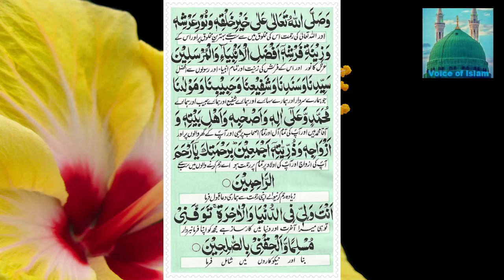Dua Ganjul Arsh | दुआ ए गंजुल अर्श | Due Ganjul Arsh ki Fazilat | दुआ ए गंजुल अर्श की फजीलत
Dua e Ganjul Arsh | दुआ ए गंजुल अर्श | Due Ganjul Arsh ki Fazilat | दुआ ए गंजुल अर्श की फजीलत

5 Shocking Benefits of Dua Ganjul Arsh You Never Knew About

Dua Ganjul Arsh | for rizq & safe from evil eye & Enemies

Benefits of Dua Ganjul Arsh

One day Muhammad (SAW) was sitting in the Masjid and Hazrat Jibreel (A.S) brought this Dua' to Rasulullah Sall Allahu alaihi wa Aalihi wa Sallim. Hazrat Jibreel Alaihi Salaam said that in addition to a lot of Fadhaail [favors] in this Dua', the reciter gets three things from Allahu ta 'ala.

Firstly, Allah (SWT) gives him rizq [livelihood] from the ghayb [unknown sources], secondly, He will safe from evil eye and evil spells and thirdly, whoever recites this Dua' his enemies will not be able to overcome him. He will be superior to them.

The person who does jihad will have the upper hand. He goes on a journey, he will come back with all his things. He will be safe from the shaat of shaytaan. He will be safe from all the bad things and insects and other things on earth and al the bad things in the skies.

If a person writes this Dua' out and drinks it using rain water, he will get help for various diseases. If a person suffers from an unknown illness for which the worldly doctors can find no cure and he writes it with Zafran [saffron] and washes it and drinks it for twenty-one (21) days he will get healthy. If he doesn't have children, he will get children with the help of this Dua'.

Topics:
1. Dua Ganjul Arsh Benefits
2. Power of Dua Ganjul Arsh
3. Dua Ganjul Arsh Meaning
4. Virtues of Dua Ganjul Arsh
5. Spiritual Power of Dua Ganjul Arsh
6. Importance of Dua Ganjul Arsh
7. Blessings of Dua Ganjul Arsh
8. Recitation of Dua Ganjul Arsh
9. Dua Ganjul Arsh for Protection
10. Comprehensive Guide to Dua Ganjul Arsh
11. Daily Recitation of Dua Ganjul Arsh
12. Dua Ganjul Arsh in Islam
13. Understanding Dua Ganjul Arsh
14. Miracles of Dua Ganjul Arsh
15. Dua Ganjul Arsh for Peace

Benefits of Dua e Ganjul Arsh,
Powerful Supplication for Relief,
Dua e Ganjul Arsh in Arabic,
Wazifa for All Problems,
Effective Prayer for Divine Help,
Ganjul Arsh Ki Fazilat,
Islamic Dua for Difficulties,
Dua e Ganjul Arsh Transliteration,
Ganjul Arsh Ka Amal,
Spiritual Healing through Dua,
Guidance for Reciting Dua e Ganjul Arsh,
Seeking Allah's Blessings,
Protection from Evil with Dua,
Islamic Remedy for Hardship",
Dua e Ganjul Arsh Recitation Benefits,

Best Budget Laptop

Dua Ganjul Arsh দোয়ায়ে গঞ্জুল আরশ
حضرت جبرائیل علیہ السلام نے حضور نبی اکرم صلی اللہ علیہ وآلہ وسلم کو بتایا کہ جو بھی اس دعا کی تلاوت کرے گا ، اللہ کرے گا اس کو 3 چیزوں سے نوازا (1)) اس کا رزق بڑھ جائے گا (2) اسے پوشیدہ ذرائع سے رزق ملے گا (3)) وہ کافروں سے جنگ میں کامیابی حاصل کرے گا۔ اس دعا کی طاقت سے ، وہ اس سے محفوظ رہے گا
Dua Ganjul Arsh ki fazilat in urdu and Download With Urdu translation
Dua Ganjul Arsh for benefits of Allah's sustenance (rozi) will increase